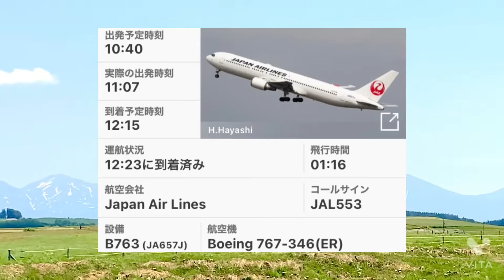【旭川空港 JAL B767 大雪山をバックに着陸】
大雪山をバックに着陸する
JAL B767-300（JA657J）

2021年6月26日撮影